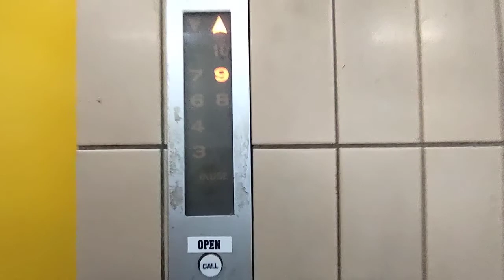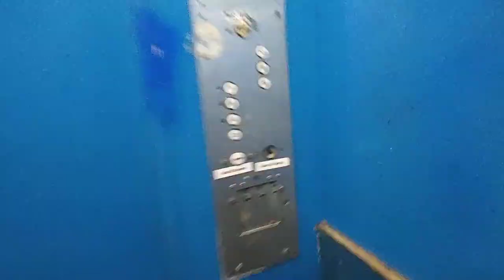Toshiba Freight Elevator at Lam Soon Industrial Building.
Singapore Elevators films 1 of the cargo lifts at Lam Soon Industrial Building in Bukit Batok, Singapore.

Date taken: July 11 2021
Floors served: 3 to 10
Year installed: 1980s
Status: Original